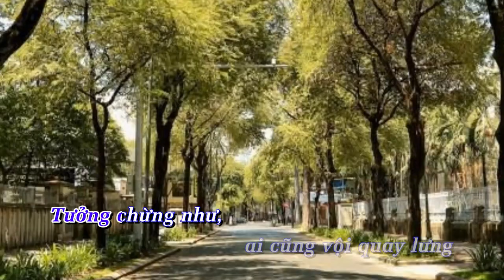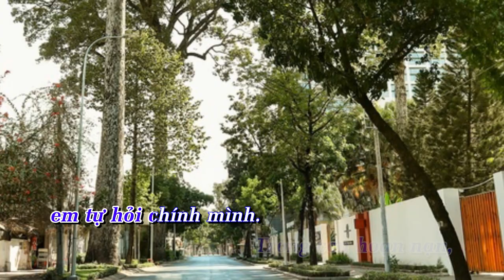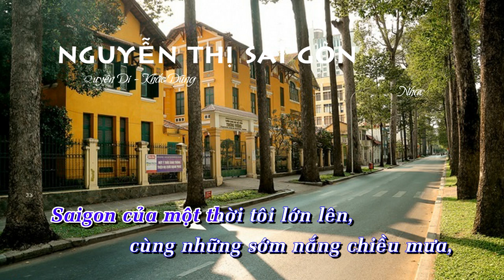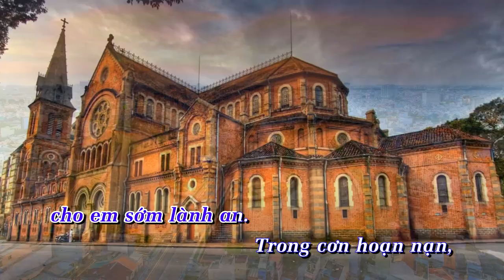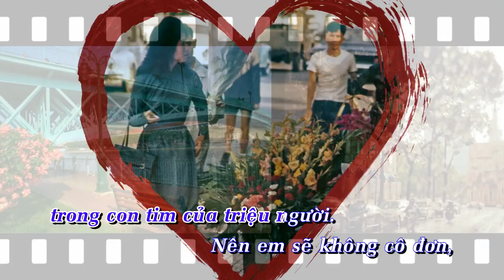Em Chẳng Cô Đơn, Nguyễn Thị Sài Gòn - Nhạc: Khắc Dũng; Lời: Quyên Di & Khắc Dũng - Cs J.B.Thanh Hưng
EM CHẲNG CÔ ĐƠN, NGUYỄN THỊ SÀI GÒN
Thơ: Quyên Di
(Lời bài hát & link download sheet nhạc kèm theo cuối bài thơ)

Em đổ bệnh, em nằm dài lạnh lẽo
Tưởng chừng như ai cũng vội quay lưng
Em còn đâu những ngày tháng tưng bừng
Đầy sắc thắm và vui cười hớn hở

Nguyễn Thị Sài Gòn, khó khăn từng hơi thở
Nguyễn Thị Sài Gòn, cơn đau đớn toàn thân
Nguyễn Thị Sài Gòn em đang rất, rất cần
Một thông cảm, một lời cầu, nguyện ước.

Nguyễn Thị Sài Gòn, hãy dừng cơn bạc nhược
Tự định nghĩa mình, em chính là ai?
Em là người yêu của muôn triệu đời trai
Đã anh dũng đấu tranh cho Tổ Quốc.

Nguyễn Thị Sài Gòn, em dựng xây đại cuộc
Là niềm tin là nắng đẹp miền Nam
Nguyễn Thị Sài Gòn, tên em lóng lánh nạm vàng
Hòn Ngọc Viễn Đông một thời xuân sắc.

Nguyễn Thị Sài Gòn, em là cơn gió lốc
Xua tan đi bao cay đắng phận nghèo
Em là vòng tay ôm lấy những gieo neo
Của hàng triệu con người tìm về em kiếm sống.

Nguyễn Thị Sài Gòn, em là người có trái tim mở rộng
Đã xông pha giữa bão lụt miền Trung
Em là tấm chăn cho muôn kiếp lạnh lùng
Là cơm bánh, là thuốc men, chỗ ở.

Cơn dịch bệnh không chừa nơi chọn chỗ
Nghe tin nguy là em vội lên đường
Hành trang đem theo: ba lô đựng tình thương
Cứu giúp bệnh nhân, không nề hà gian khổ.
Nguyễn Thị Sài Gòn, em bình tâm, đừng than thở
Việc đầu tiên, hãy tự chữa cho mình
Phương thuốc diệu kỳ là chính tình thương
Đừng làm khó chính em, đừng buông lời oán trách.
Phương thuốc thứ hai, tự em bắt mạch
Để biết rằng em bệnh bởi vì đâu
Đương nhiên dịch về em cũng lo âu
Nhưng không phải cứ thấy gì làm đó
Để đẩy dịch đi, em cần biết rõ
Không am tường, sẽ đẩy dịch bùng lên.

Nguyễn Thị Sài Gòn, em nhớ đừng quên
Cũng là em nhưng có nhiều chi thể
Hãy đỡ đần nhau, lạ quen bất kể
Chia sớt cho nhau tấm bánh miếng cơm
Trong cuộc sống chung, không tính thiệt hơn
San sẻ cho nhau, nhất là những mảnh đời bất hạnh.

Nguyễn Thị Sài Gòn, em hãy nên vững mạnh
Biết bao nhiêu y sĩ đang cùng cứu chữa em
Cho dù mệt nhoài mồ hôi đổ lem nhem
Kiếm vài phút nghỉ ngơi, nằm dưới sàn bệnh viện.

Nguyễn Thị Sài Gòn ơi, em nên hãnh diện
Ngày hôm nay bao ánh mắt hướng về em
Những chuyến xe chở rau từ lục tỉnh đưa lên
Những đoàn tàu tốc hành từ miền Trung chuyển muôn tấm lòng đã tới.
Em có nghe lời Tổng Giám Mục Nguyễn Chí Linh kêu gọi
Khắp nước đổ về Sài Gòn (như trận tổng công kích tình thương)?
Cụ bà kia chẳng còn tính thiệt hơn
Có con heo 120 ký, gửi tặng em nguyên vẹn
Rồi thánh thất, chùa chiền, thánh đường, tu viện
Chuyển về em từng triệu triệu tấm lòng
Có người trẻ nào mắt sáng hồn trong
Đã chuẩn bị tìm đến em, hối hả.

Nguyễn Thị Sài Gòn, em nên thoả dạ
Cô lập em, nhưng em chẳng kêu rên
Nguyễn Thị Sài Gòn, rồi em sẽ lớn mạnh lên
Khi đã qua cơn bệnh đau thế kỷ.
Muôn triệu trái tim cùng chung ý chí
Cứu lấy em trong giờ phút lâm nguy.
Nguyễn Thị Sài Gòn, hờn tủi làm chi
Em hãy đứng lên, ơi Sài Gòn nghĩa khí
Rồi sẽ qua đi buồn đau, em nhỉ
Sức sống vươn lên, em mãi vẫn còn.
(Kết thơ)

Nhạc: Khắc Dũng
Lời: Quyên Di - Khắc Dũng

A1/.
Em đổ bệnh, em nằm dài lặng lẽ
Em đâu còn những ngày tháng rộn ràng
Ngập sắc thắm nét yêu kiều rạng rỡ
B1/.
Nguyễn Thị Sài Gòn, Nguyễn Thị Sài Gòn
Đang khó khăn từng hơi thở, đang đau đớn toàn thân
Nguyễn Thị Sài Gòn, Nguyễn Thị Sài Gòn, Nguyễn Thị Sài Gòn

A2/.
Em đổ bệnh nên rất cần một an ủi,
một lời nguyện cầu cho em sớm lành an.
Trong cơn hoạn nạn em tự hỏi chính mình, em là ai?
B2/.
Tên của em thời xuân sắc là Hòn Ngọc Viễn Đông,

A3/.
Em là người có trái tim từ ái
Luôn rộng tay ôm lấy triệu anh em
Khắp mọi miền lưu lạc đến nương nhờ
Được ấm áo, bữa cơm được no thỏa
B3/.
em mãi luôn được yêu mến trong con tim của triệu người
Nên em sẽ không cô đơn, vì em mãi trong tim tôi,
Nguyễn Thị Sài Gòn.

Coda: Nguyễn Thị Sài Gòn, Nguyễn Thị Sài Gòn.

Đọc lúc nhạc gian tấu:
Saigon của một thời tôi lớn lên
Cùng những sớm nắng chiều mưa,
chung chia bao buồn vui nỗi nhớ
Dưới những tàng cây ngập đầy bóng mát,
lắng nghe chim hót hay ngắm nhìn người qua lại.
Kể làm sao hết những yên ắng hay rộn rã, mà bình an.